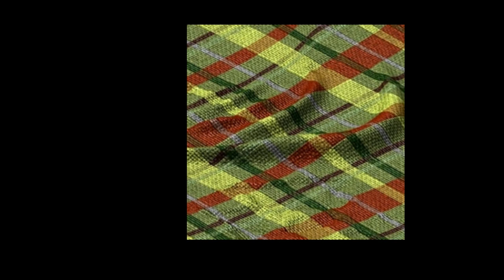Most Important Techs: Age of Empires II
Most important techs in age of empires ii:
- loom
- feudal age
- cartography